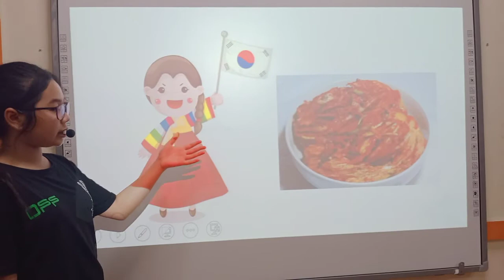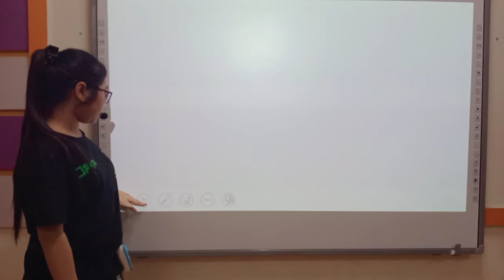Deedeebig2_F3 THUYẾT TRÌNH_Linda